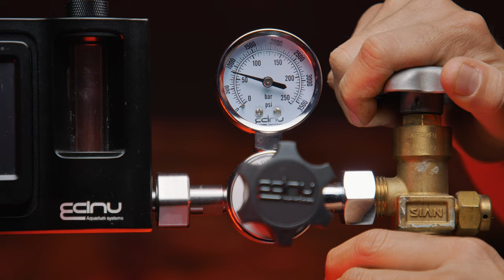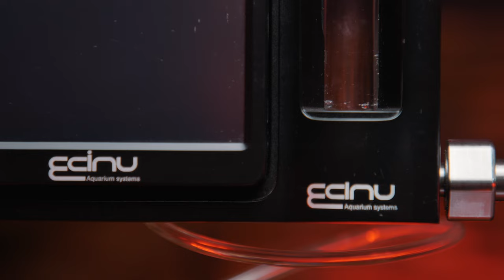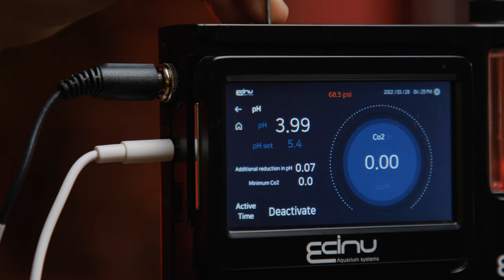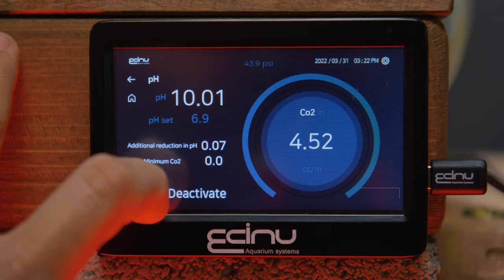ECINU EG-401R - Digital CO2 controller from the future!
I love high tech gadgets. I had the chance to try and show you this great CO2 controller and PH meter. Very high tech, very high quality and super smart. It has a touch screen and 3 control modes. I really like it :) Yes yes it can be a bit overkill :)

My Gear for geeks:
Panasonic S5 / GH5 [] Panasonic, Canon and Sigma lenses
DJI Ronin S / Zhiyun Weebill S gimbal
Macbook pro m1max